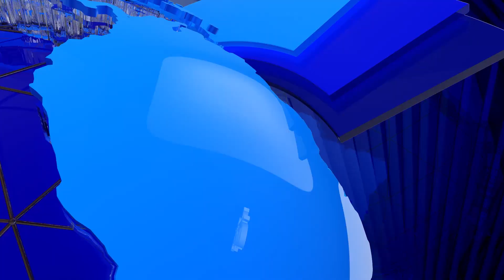सलमान खान को कपाल काट्ने धोको छ || Interview with Neel David